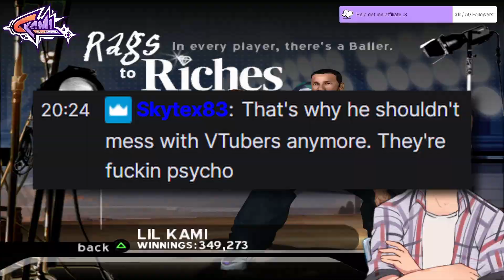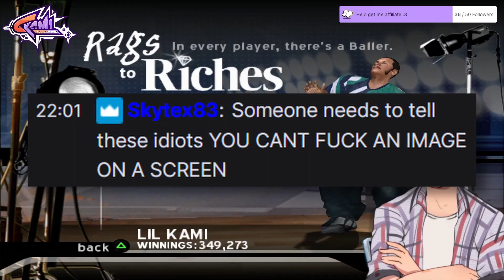The HARSH Truth...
I shouldn't need to say this but unfortunately we still got some freaks out here in the vtubing community...